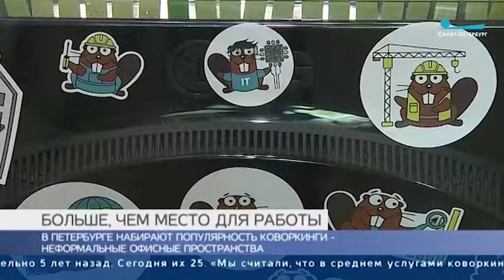Больше чем место для работы: почему в Петербурге набирают популярность коворкинги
Как и почему в Петербурге набирают популярность неформальные пространства, узнал корреспондент телеканала «Санкт-Петербург» Антон Никитин. Сюжет комментировали МАРИЯ КАЗИНА, операционный директор федеральной сети коворкингов GrowUp и АЛЕКСАНДР ШАРАПОВ, президент Becar Asset Management